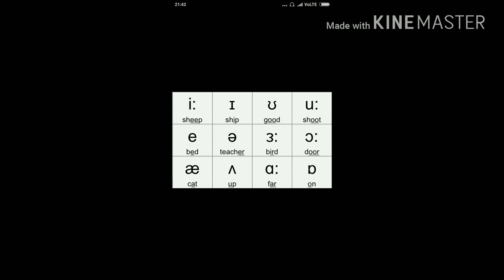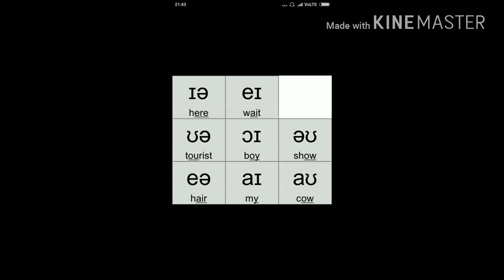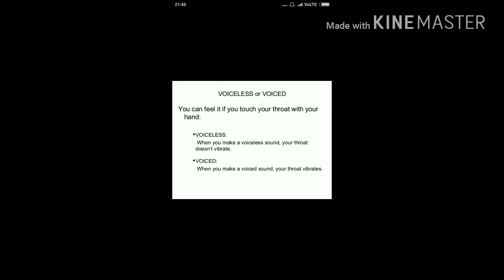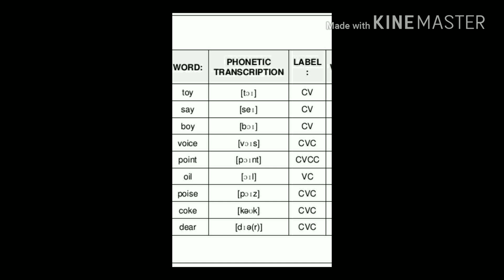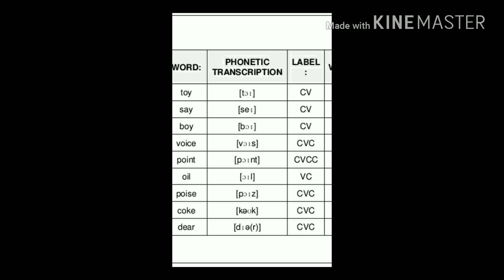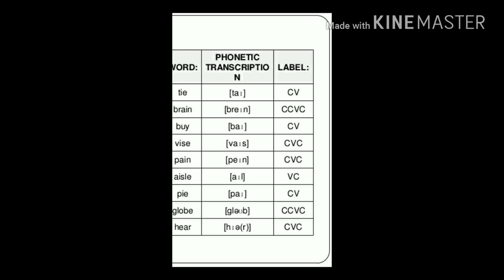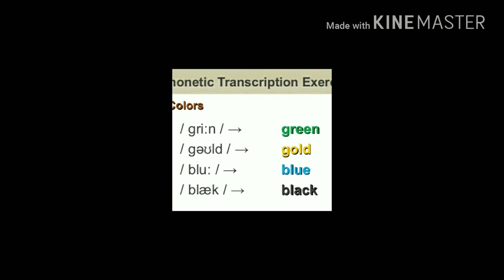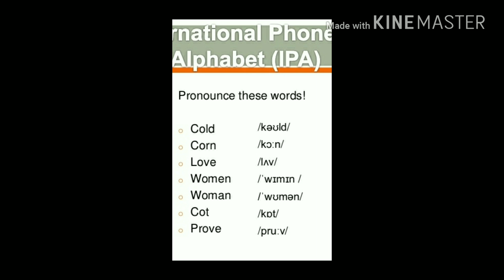WHAT IS PHONETICS? SYLLABIC STRUCTURE | VOICED AND VOICELESS SOUNDS | MALAYALAM VERSION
In this video you will learn about phonetics described in malayalam.